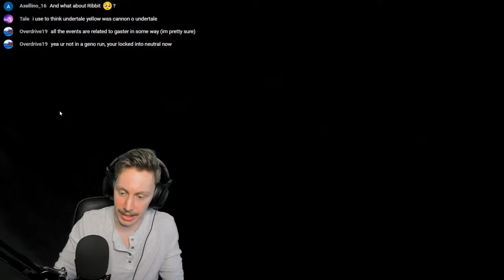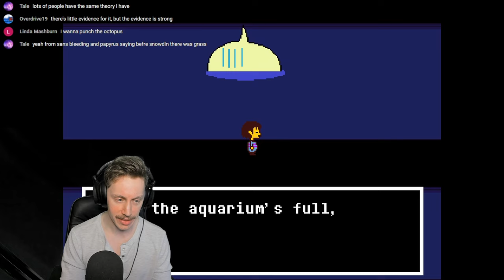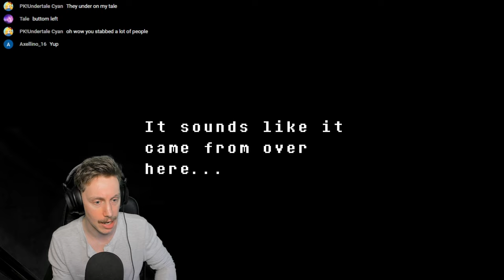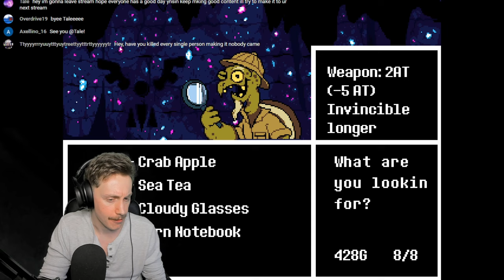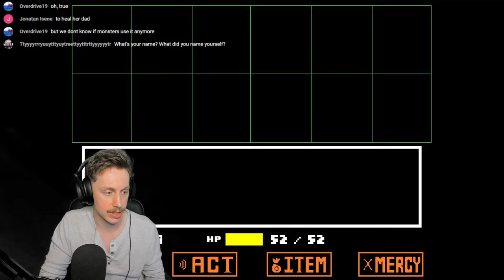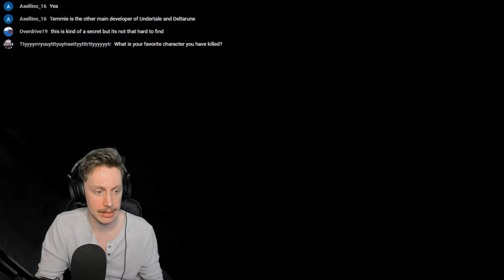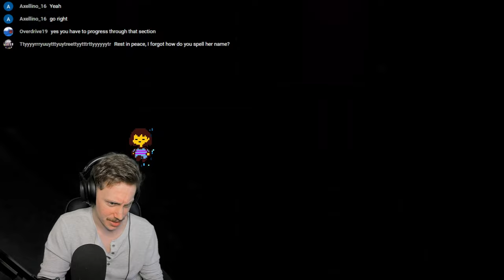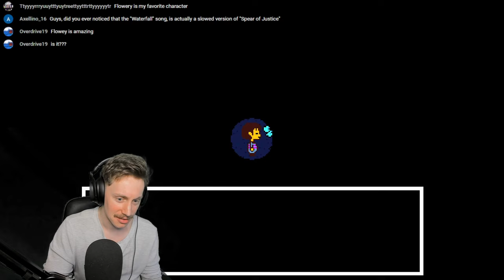BLOOD FRENZIED - UNDERTALE (Blind) #3